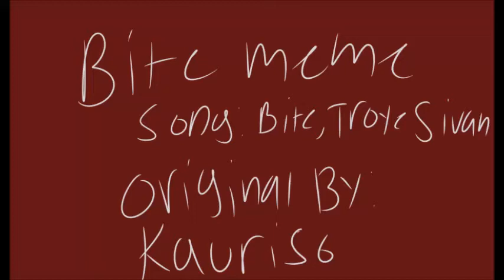BITE ANIMATION MEME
IM ACTUALLY PROUD OF THIS BESIDES THE TEETH COLOR AT THE END/IN THE THUMBNAIL